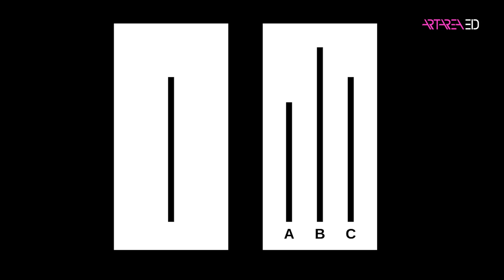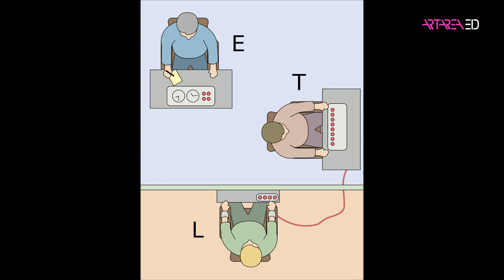გაგა ნიჟარაძე - კონფორმულობა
გაგა ნიჟარაძის ლექცია კონფორმულობის შესახებ

პროექტის მხარდამჭერია კოტე მარჯანიშვილის სახელობის სახელმწიფო დრამატული თეატრი.